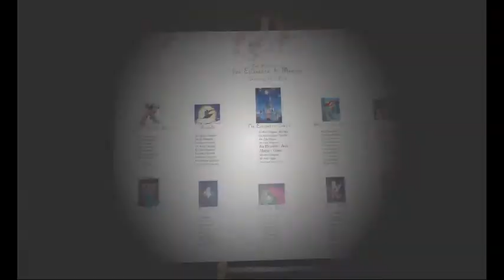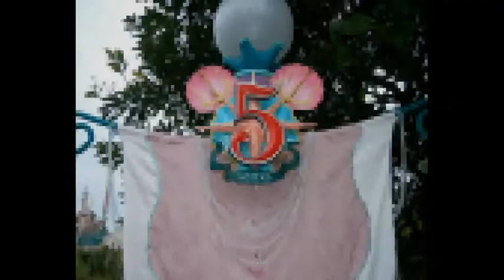disney land [HQ]